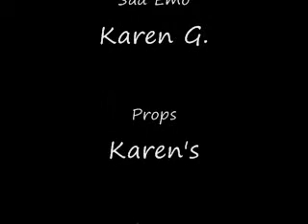Nerds Gone Wild